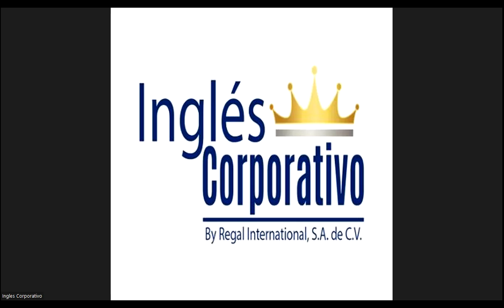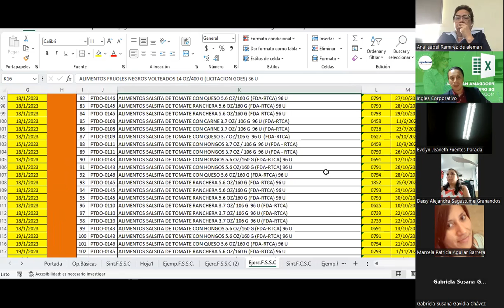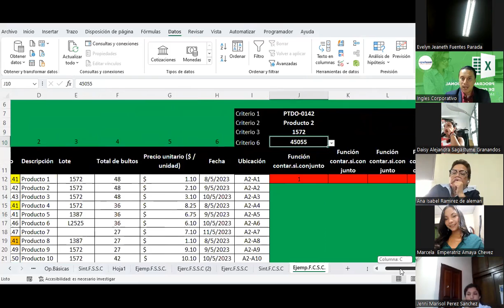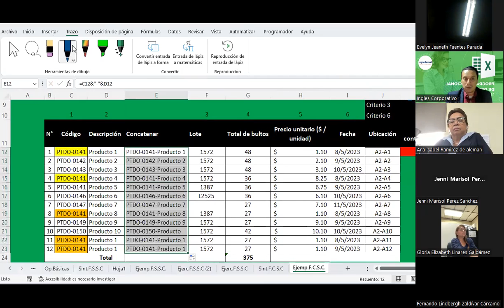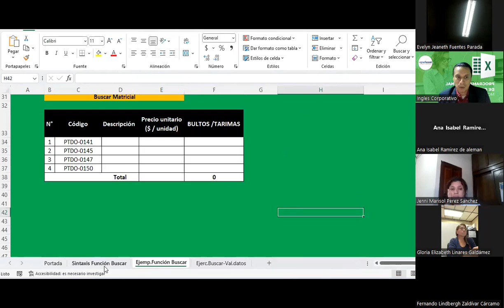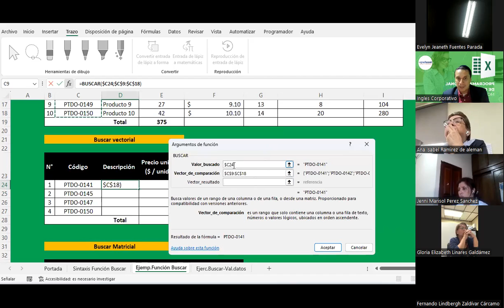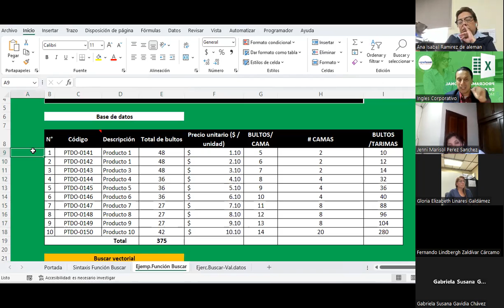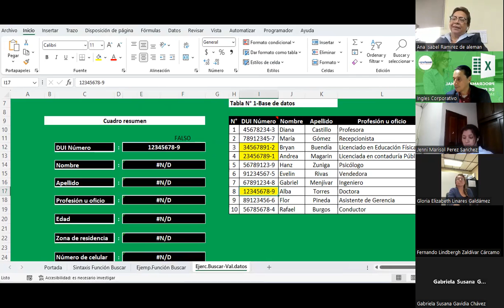Sesión 06 14-09-2023-IC29811-0020-2023 -Guardado-FunciónBuscar